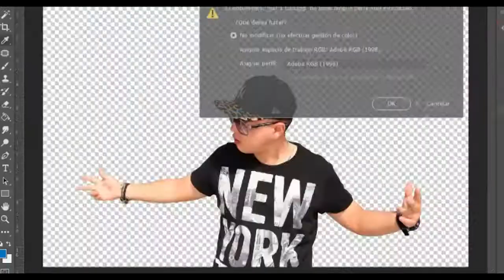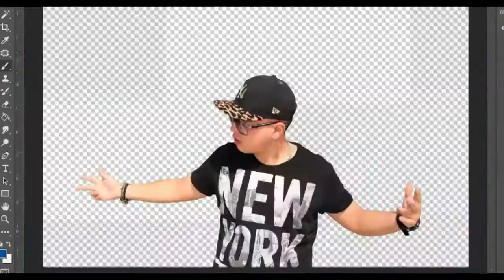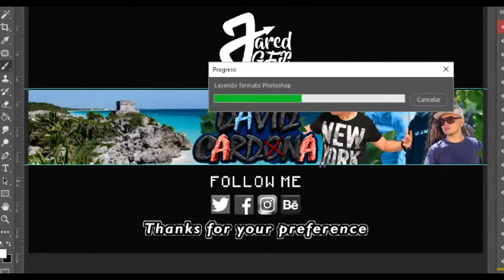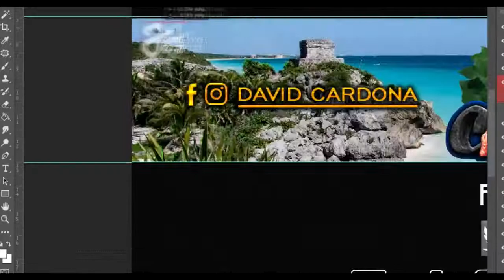SPEED ART - BANNER FOR DAVID CARDONA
upload new speed arts¡¡

Do you want a design?